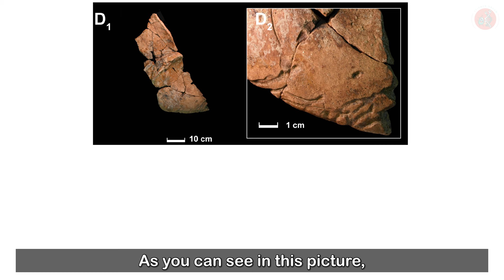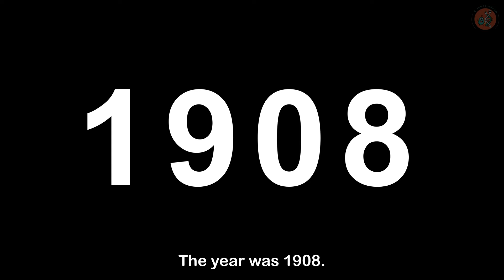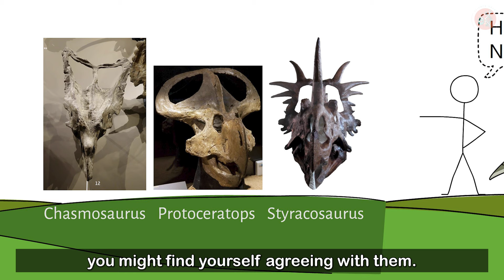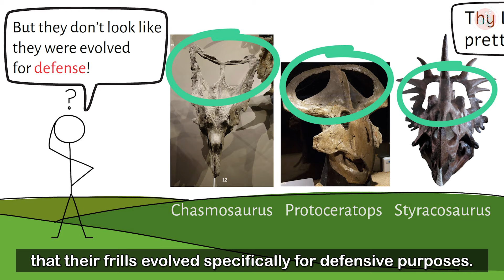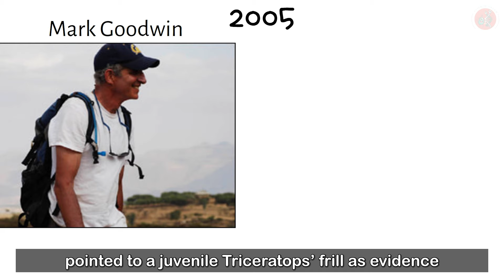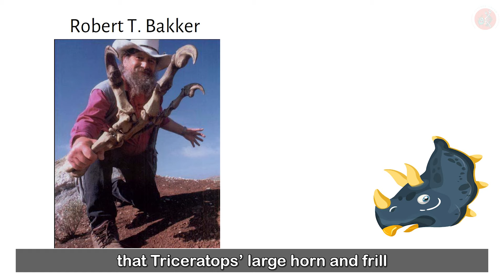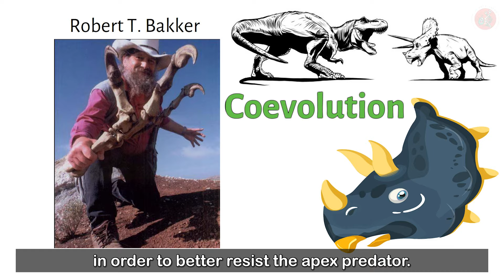What Did Triceratops Use Its Frill For?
If that’s the purpose of Triceratops’ horns, what about its “frill?”
Because of that frill, Triceratops had to lug around a 450kg cranium…
why did they have that cumbersome frill, anyway?
Was it to show off? To put on a biological fashion show, perhaps?
We’re about to unravel the ancient web of secrets around Triceratops’ frill.
【Source】
Lull, R. S. (1908). “The cranial musculature and the origin of the frill in the ceratopsian dinosaurs.”

Sternberg, C. H., (1917). "Hunting Dinosaurs in the Badlands of the Red Deer River, Alberta, Canada."

Davitashvili, L. Sh., (1961). "Teoriya Polovogo Otbora (Theory of Sexual Selection)". p.538

Wheeler, P.E et al., (1978). “Elaborate CNS cooling structures in large dinosaurs.”

Dodson, P., (2004). "The Dinosauria (second edition)", p.494–513.

Goodwin, M.B et al., (2006). “The smallest known Triceratops skull: new observations on ceratopsid cranial anatomy and ontogeny.”

Andrew A. Farke., (2009). "Evidence of Combat in Triceratops."

Forster, C. A. (1990). "The cranial morphology and systematics of Triceratops, with a preliminary analysis of ceratopsian phylogeny."